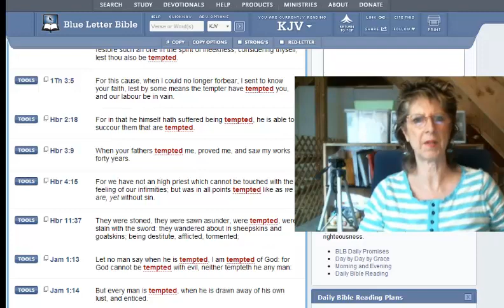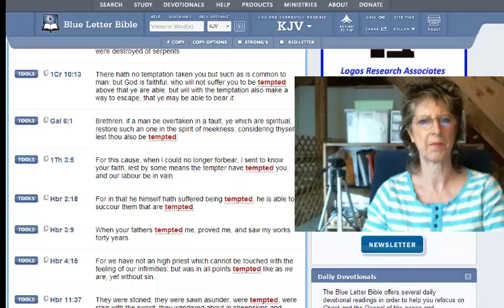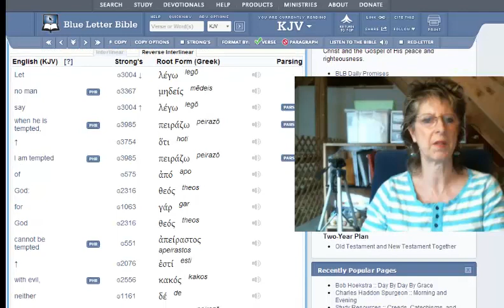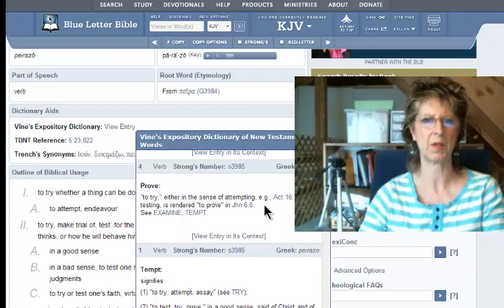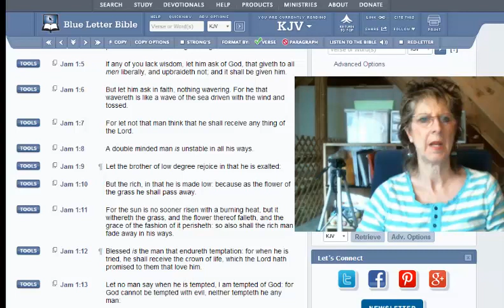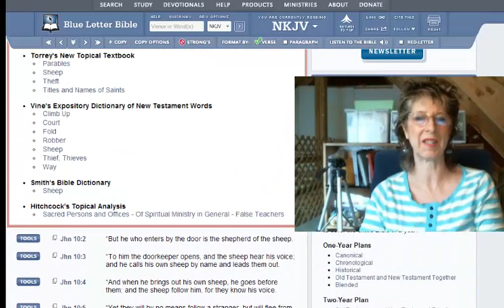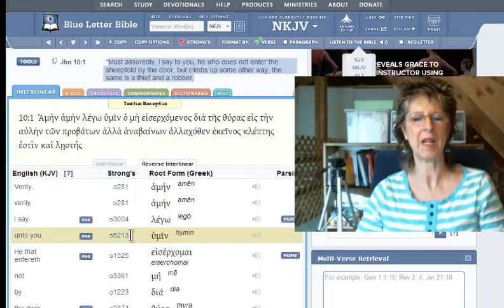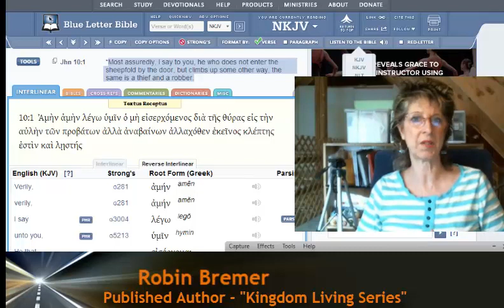Keys to Studying the Bible on Line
Learn how to use internet tools to study the Bible and get revelations to grow in your faith. Kingdom Living with Robin Bremer. Living in the Supernatural Power & Presence of God is Natural for every Christian. Learn how to LIVE in God's presence & power.  Experience the Bible!

Please leave you comments and suggestions.